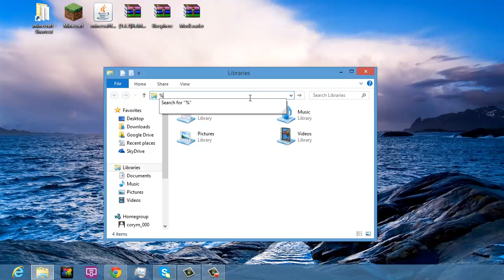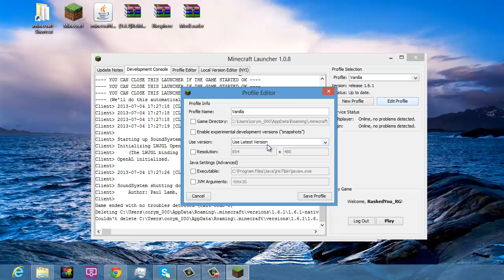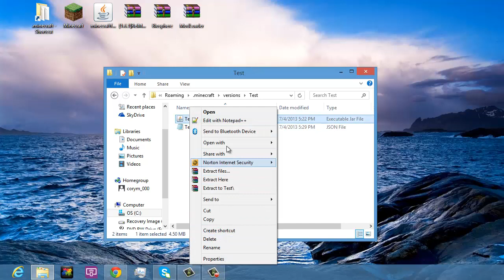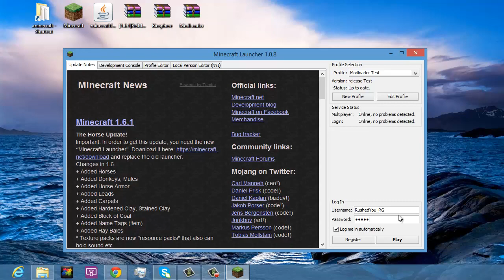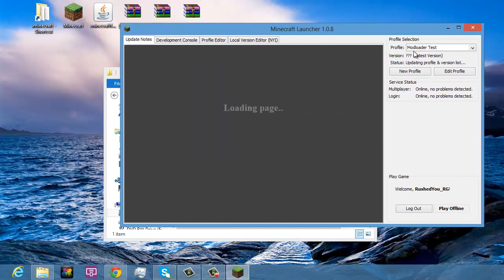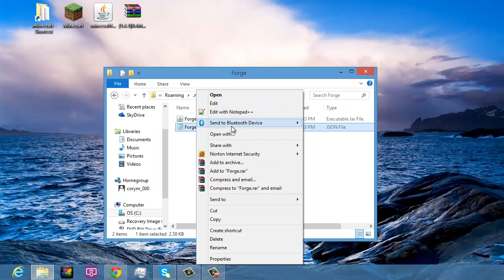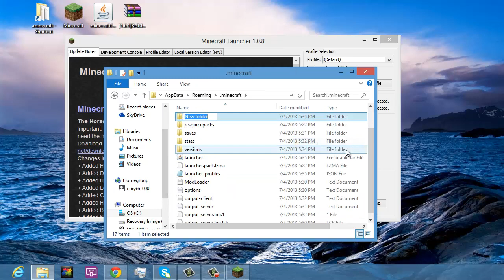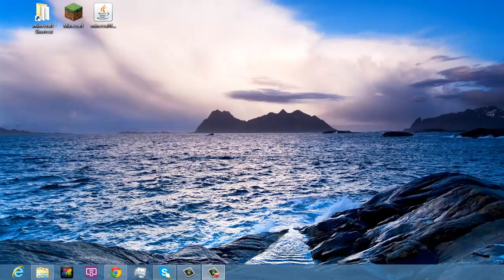Minecraft Tutorial: How to Install Mods on 1.6+ (Minecraft Forge & Modloader)